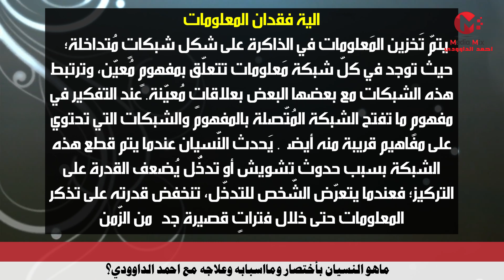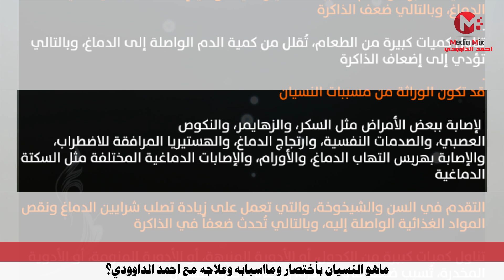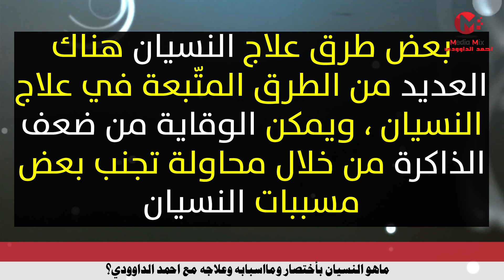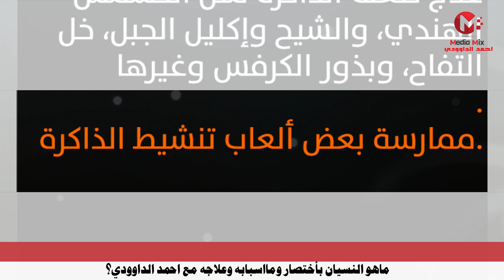تعرف على اسباب النسيان وعلاج كثرة النسيان